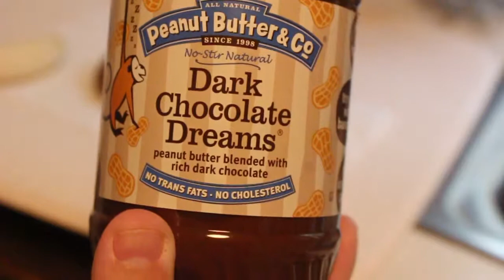Toast Reviews - Legally Blonde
Is this so scary, it should be illegal?